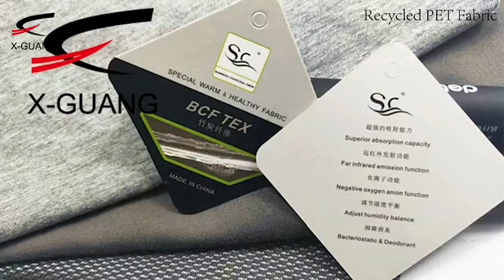New Arrival Recycled Fabric Knitted Birdeye Breathable Dri Fit Fabric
Thea Lee
Fujian Xingguang Knitting Co., Ltd.